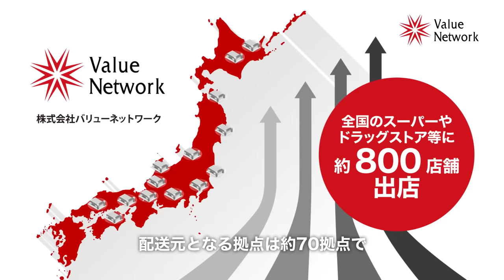【川﨑宗則&斉藤和巳】王監督の素顔が明らかに！！ 激怒の理由とは！？ 降板後にブルペンで100球！？ 田中大貴 アスリートチャンネル アスチャン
今回も川﨑宗則さんと斉藤和巳さんがゲストです！！
たっぷりとお話をしていただきました！！
王監督の素顔が明らかに！！
激怒の理由とは！？ 降板後にブルペンで100球！？
野球ファン必見の爆笑！野球動画です！
ぜひ最後まで御覧ください！

田中大貴のアスリートチャンネル
新しい動画は毎週月曜・金曜19:00公開しています！！

★ゲスト：川﨑宗則さん 斉藤和巳さん★

00:00 はじまり
00:30 王監督エピソード
00:48 王監督は高卒に厳しい！？
01:54 王監督、激怒の理由とは！？
03:38 よく怒られるエース斉藤さん
05:03 降板後にブルペンで100球！？
06:15 王監督の愛
06:57 川﨑選手と王監督
08:19 王監督から感じる“愛”
09:05 王監督は熱い人
09:54 エンディング

▼【斉藤 和巳さんプロフィール】
京都南高から1995年ドラフト1位で当時のダイエー入団。
2003年は開幕投手を務め20勝で日本一に貢献。
常に右肩の故障に悩まされ、07年が最後の一軍登板に。
11年からリハビリ担当コーチとして復帰を目指すも13年7月28日に引退表明。
主なタイトルは最優秀防御率(03、06年)、最多勝(03、06年)、最優秀投手(03、05、06年)、最多奪三振(06年)、沢村賞(03、06年)。
通算成績は150試合登板、79勝23敗、0セーブ、0ホールド、846奪三振、防御率3.33。
2014年からは福岡を拠点にTVQ九州放送や本数契約としてテレビ東京（BSテレ東）の野球解説者と西日本スポーツの専属評論家として活動。

▼【川﨑 宗則さんプロフィール】
鹿児島工高時代から遊撃手。1999年ドラフト4位でダイエーに入団。
03年に小久保裕紀の長期離脱もあって三塁に定着し、初の規定打席もクリアして打率.294、30盗塁をマークしてリーグ優勝、日本一に貢献。
04年からは遊撃を任され、全試合に出場して盗塁王と最多安打を獲得。
06年は第1回WBCの代表に選ばれ、正遊撃手として活躍。
特に、決勝のキューバ戦の9回表、イチローのヒットによる二塁からの本塁生還は、捕手のブロックをかいくぐって右手をねじ込み、2点差とする貴重な追加点を奪う好プレー。「神の右手」と称賛された。
11年オフ、イチローとのプレーを夢見て、マリナーズとマイナー契約。16年まで米球界に所属し、17年にソフトバンクに復帰。
しかし、18年3月に「怪我に加えて自律神経系の病気」等の理由によりソフトバンク退団を発表。
19年に台湾/味全で復帰し、選手兼任コーチとしてプレー。
20年8月にBCLの栃木ゴールデンブレーブスへの入団が発表された。

■アスチャンナビゲーター
2018年4月末にフジテレビを退社。現在はフリーアナウンサー、スポーツジャーナリストとして活動している。

※SNSのフォローもどうぞよろしくお願い致します☆

【SNS】
■チャンネルInstagram